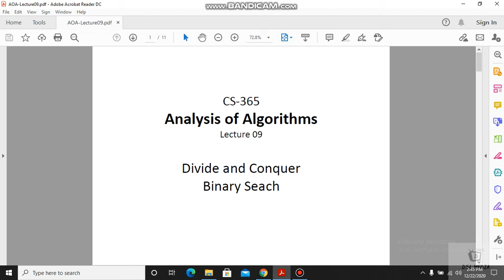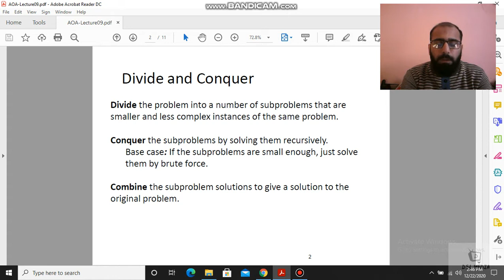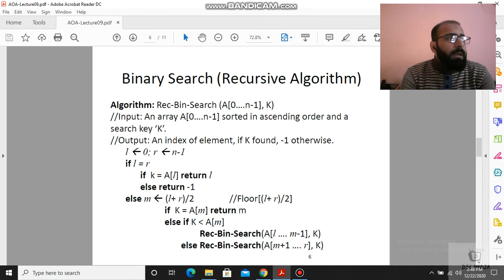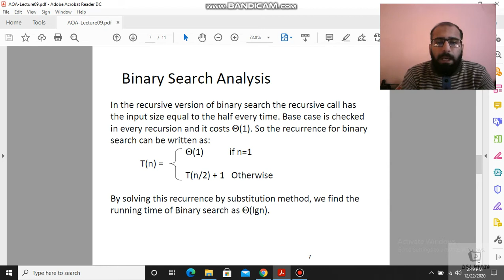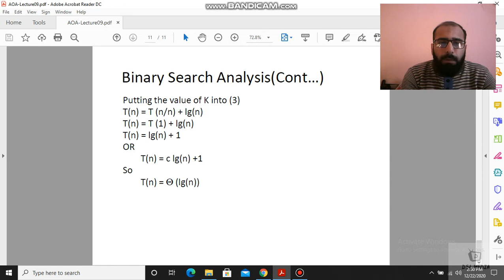Divide and Conquer || Binary Search || Analysis of Algorithm || Lecture 9